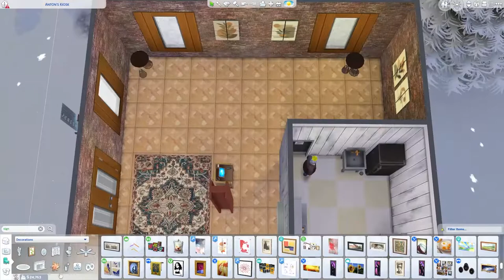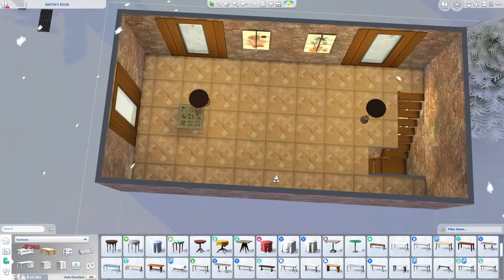🍽️ Antons Kiosk upgraded 🍽️